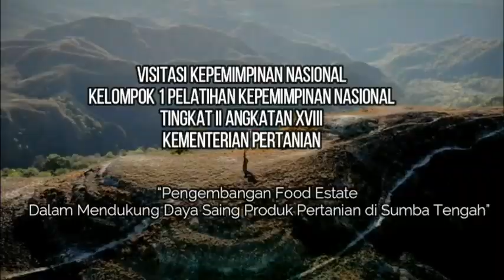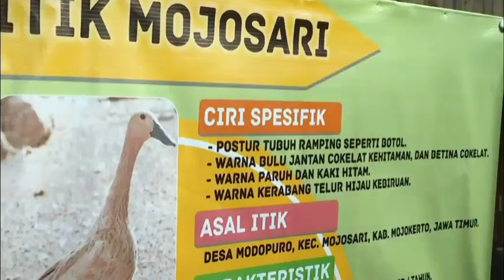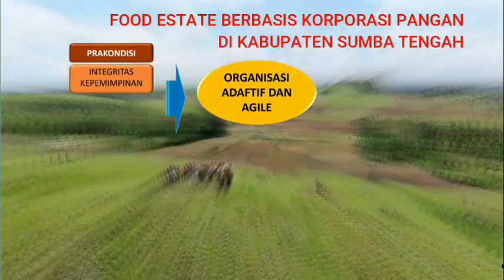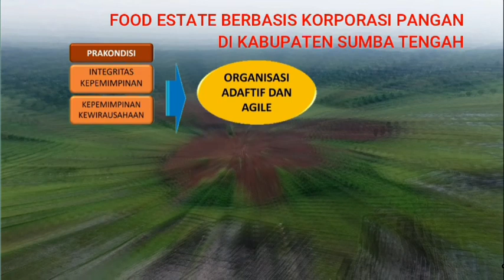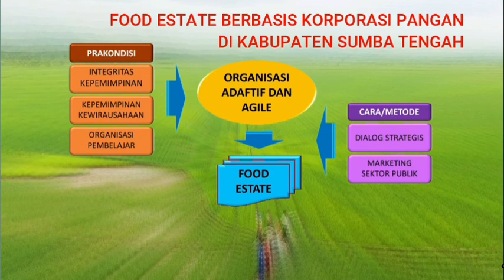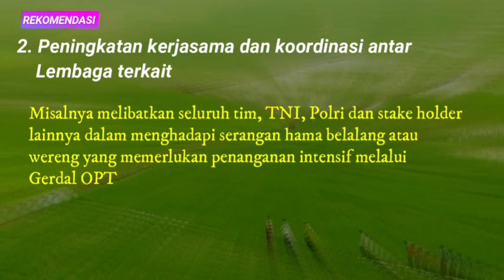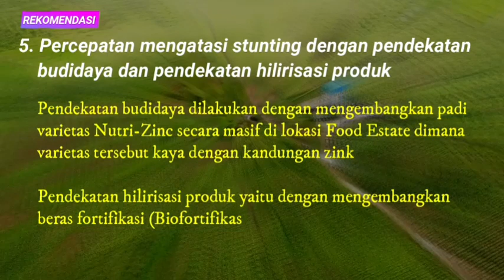Vistitasi Kepemimpinan Nasional Sumba Tengah